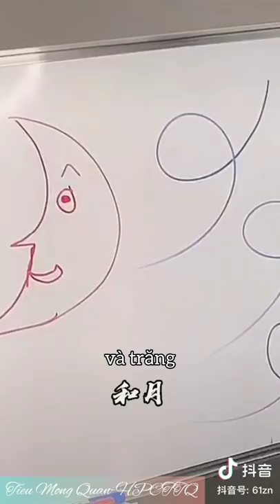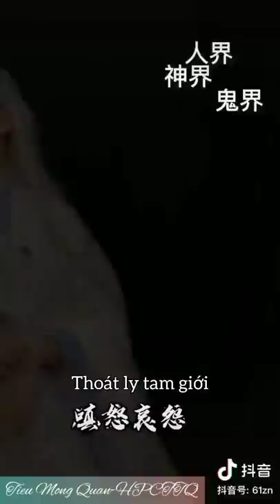Khi những lời bài hát được thể hiện đúng nghĩa, phiên bản tả thực